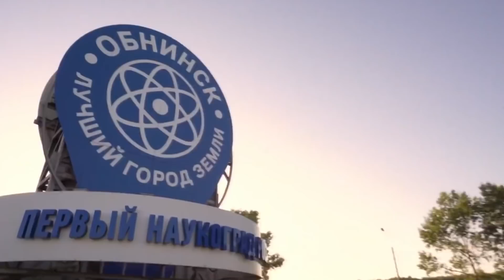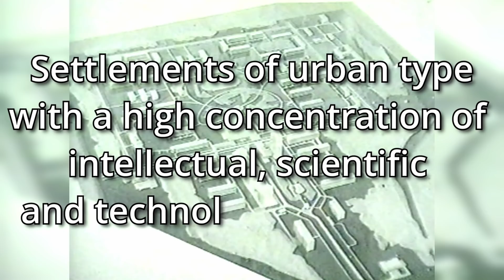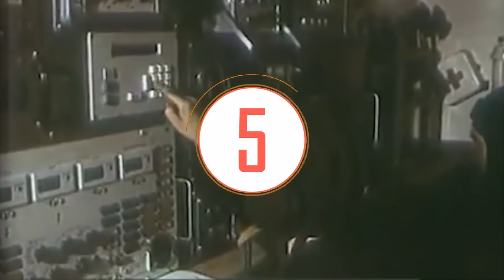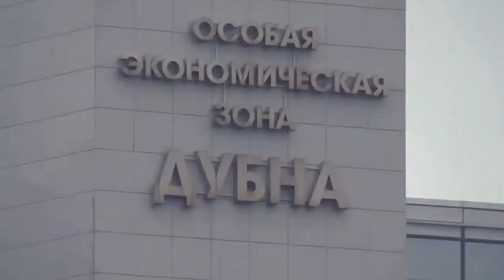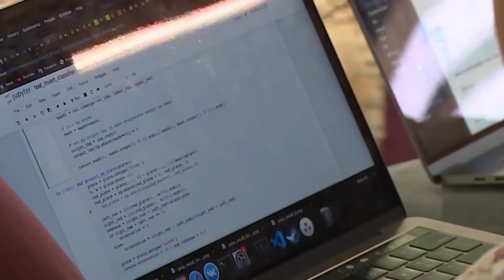Naukograds - Secret Science Cities of the Soviet Union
Science cities emerged in the USSR almost immediately after World War II. The main impetus for their development was the development of nuclear weapons. Nevertheless, in the Soviet Union there were not only closed cities involved  in military development, but also entire scientific settlements that were engaged in such peaceful professions as biology or astronomy. Today Russia has 14 specific designated Science Cities called "Naukograds" whose main task is to maintain Russian scientific research at a world-class level. Let's see if those cities are up to this challenge.

00:00 - Intro
02:12 - Naukograds and Closed Cities
06:24 - How USSR planned cities
09:58 - Why Naukograds are dying
13:10 - New Science Cities

During the two decades following World War II, dozens of closed cities were built around the country. Some were naukograds (“science cities”) or akademgorodoks (“academic cities”), while others developed military technology, nuclear reactors, and, later on, spacecraft.  They were surrounded by barbed wire and guards, and no one was allowed to come or go without authorization. Many residents lived their entire lives without ever leaving. Nevertheless, residents were also privileged, enjoying a lifestyle with access to better housing, food, goods, and health care than Soviet citizens elsewhere. Nowadays, of course, most of those cities are open. But they are still a very interesting phenomenons: whole settlements that are somewhat stuck in their Soviet past. Inside them, the same old Soviet scientists in Soviet research institutes using Soviet equipment are trying to move Russian science forward. Nowadays, Russia doesn't really want to develop them anymore. Instead, Russian government tries to build it's own Silicon Valley in the form of Skolkovo. This place was intended to incubate scientific ideas using generous tax holidays and government grants until the start-ups can become profitable companies. Its backers in government and the private sector describe it as an effort to blend the Soviet tradition of forming scientific towns with Western models of encouraging technology ventures around universities. But was this effort really successful? Let's find out.

🪙 BTC - bc1qh8szz62crxu9ylg2jx9dz3t6vzzjdw2rheft2m
🪙 ETH - 0x19F11A86adf1ec4DDebEC0f27982805B1d1aba67